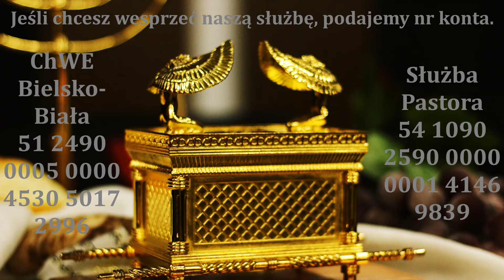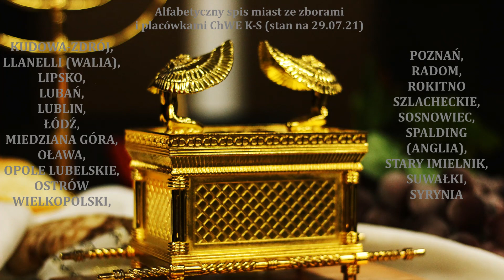Dręczony przez złego ducha (14.07.2021) – Platon Czernat